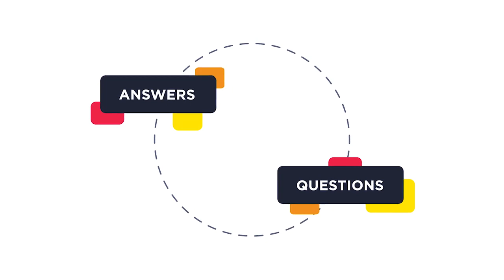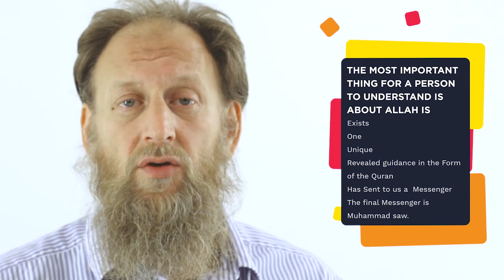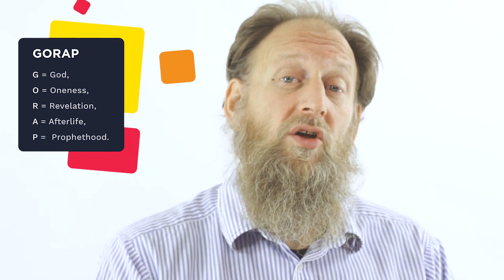L1 - C1/ Da'wah Essentials/ Module -2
Highlights
- What is the GORAP Approach: G – God, O – Oneness, R – Revelation, A- Afterlife, P - Prophethood
- History of the GORAP Approach
- The most important thing for people to understand is Allah, the Qur’an and Muhammad the Messenger of Allah